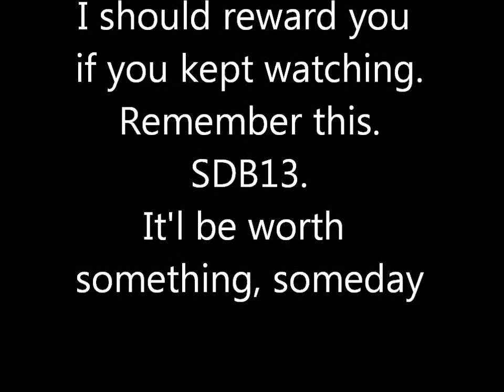Black Ops 2 Disscussion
MW3 gameplay. It's survival on village, solo.